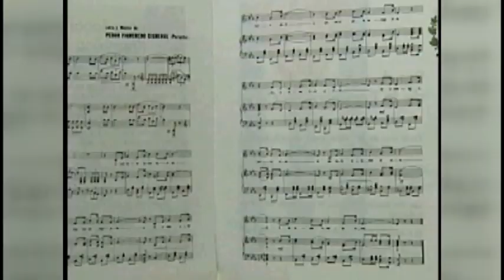Canción "La Bayamesa", canto épico que exalta el sentimiento patrio de los cubanos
La canción "La Bayamesa", convertida mas tarde en Himno Nacional y la fecha en que fuera entonada públicamente devino Día de la Cultura Cubana.